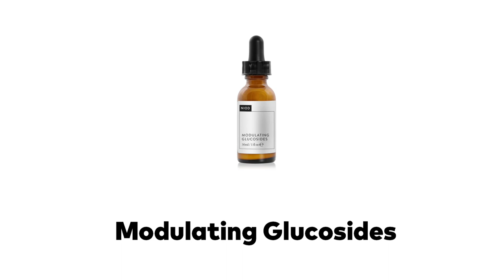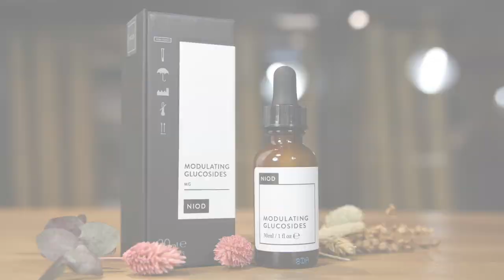Niod Modulating Glucosides | Sérum Calmante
¡¡Un regalo para la piel sensible!! Su fórmula calmante respeta la integridad de la piel y es compatible con la hidratación, la barrera cutánea y la reparación dérmica general. Apto para Veganos.